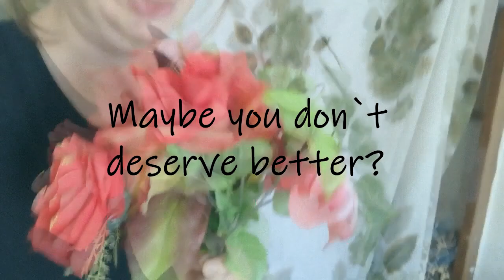Fake flowers | The Mali Show (Idol Mali)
Background melody used in this video: No copyright songs